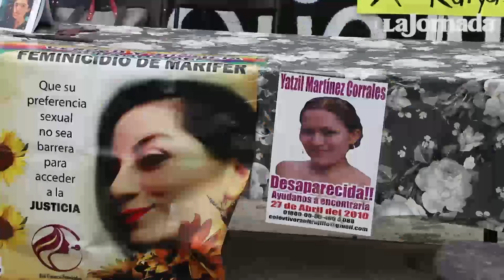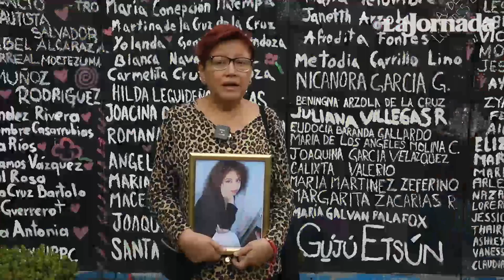“¡La glorieta se queda!”: familiares de víctimas reivindican el espacio de encuentro y memoria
Familiares de víctimas reivindicaron a la Glorieta de las Mujeres que Luchan como un espacio de encuentro, memoria y búsqueda de justicia, tras el anuncio de las autoridades capitalinas, hace unos días, de que la estatua de la Joven de Amajac será instalada enfrente y se respetará la glorieta como está.